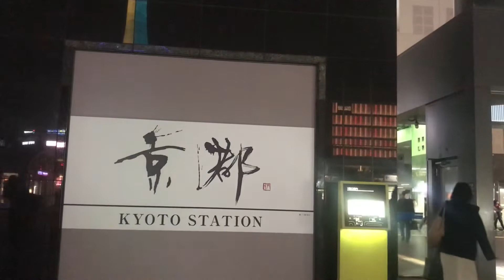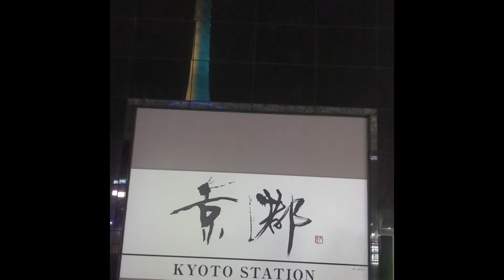Kyoto tower new color! || ティール&イエロー」にライトアップ. マクロス、お誕生日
[December 14] Notice of lighting up Kyoto Tower "Teal & Yellow"

At Kyoto Tower, we will change the light-up color as follows.

Color / Teal & Yellow

Purpose / "Fashionable Macross Delta Holy Night Valkyrie @KYOTO TOWER" being held at Kyoto Tower and Kyoto Tower Sand from December 2nd (Wednesday)
we will light up the Kyoto Tower tower in the image color of Messer Elefeld & Kaname Buccaneer.

"Fashionable Macross Delta Holy Night Valkyrie @ KYOTO TOWER"